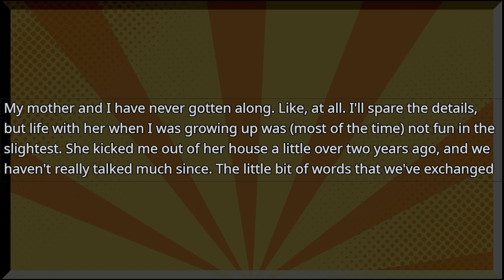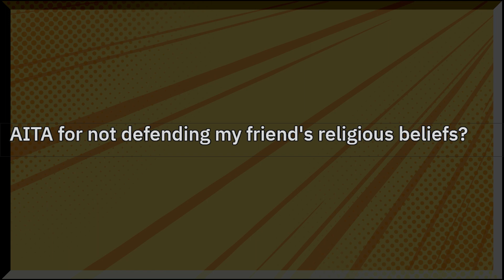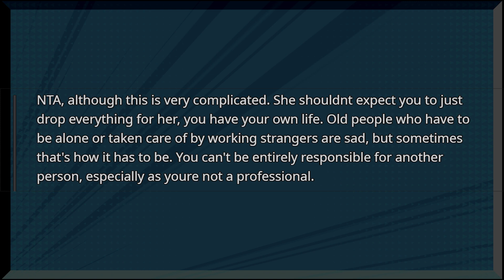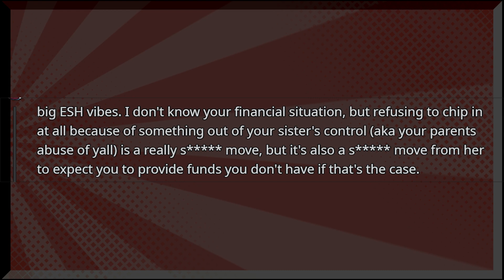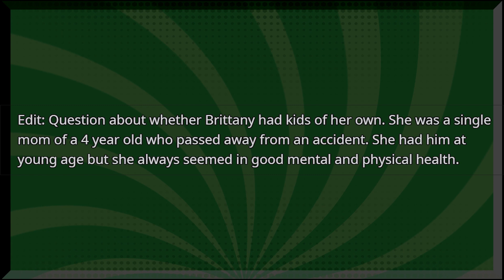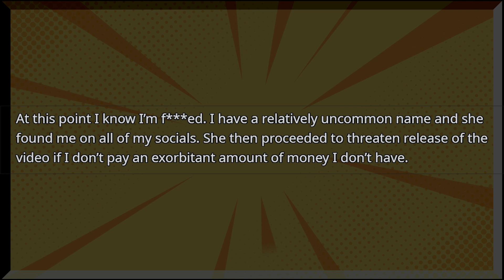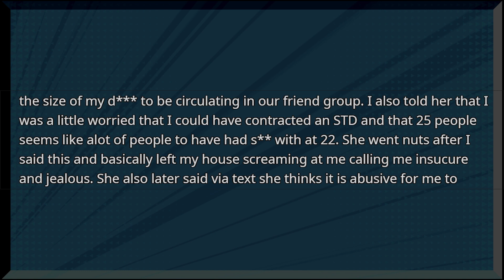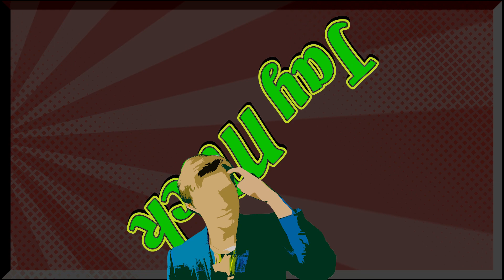Is He A Misogynist For This?, Surrogate Taking Over Pregnancy, Leaked Video Blackmail!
Let me know your thoughts on this video in 5 short questions

Delectable Deposits of Stories to Divulge in, thanks for stopping by to have a listen! All stories belong to their respected Original Posters as well as comments. My Opinions are merely that- an opinion, which welcomes your constructive afterthought!

00:00 - Intro
00:22 - 1st Story
4:24 - 2nd Story
8:18 - 3rd Story
10:00 - 4th Story
14:46 - 5th Story
19:18 - 6th Story
21:41 - 7th Story
23:01 - 8th Story
24:27 - 9th Story

Notice anything I missed or points that should be made? feel free to add your own points in the comments!